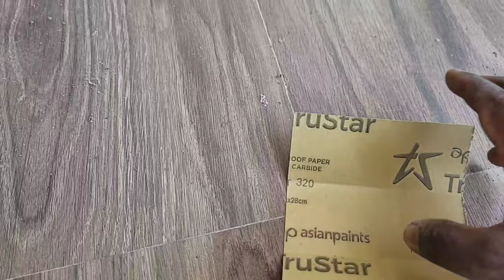फोल्डिंग डाइनिंग टेबल कैसे बनाएं/dining table folding kaise banaen@kdwork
kdwork _worker
kitchen basket fitting Telugu
kitchen basket channel fitting
kitchen basket fitting Malayalam
marble kitchen cabinets
kitchen trolley making
kitchen basket manufacturimm
kitchen dustbin fitting
kitchen basket fitting aluminium

Al Bihari Kona kabja
atal Bihari Konark kabja
Al Bihari kabja
Bihari kabja lagane ka tarika
kabja
photo injust kab ja
auto enges kabja lagane ka tarika

aud hinges 180०degree
duck hunting fitting
corner kabja price
l Bihari kabja price
tower bolt
180 degree l Bihari kabja
165 degree l Bihari kabja

PVC tape
PVC tape finishing karne ka jugaad
PVC tape tape finishing kaise karen
expending tape

profile handle lagana
profile handle kaise lagaen
profile handle lagane ka tarika

faber chimney installation
kitchen me chimney ka pipe kaise lagaye
ekica chimney installation
chimney height from gas stove
kitchen chimney in Tamil

computer socket dhaar lagane ka tarika
katori ka dhaar lagane ka tarika
katori ka cutting karne ka dhaar lagane ka tarika

kitchen basket
modular kitchen basket
kitchen mein basket lagane ka tarika
kitchen mein basket lagaya na sikhe
kitchen mein basket kaise lagaen

strip light lagane ka tarika
strip light kaise lagaen
strip light asaan Tarika se
profile strip light

modular kitchen designs 2023
modular kitchen designs in Tamil
modular kitchen designs for small kitchen

Paisa rakhne ka Gala
Paisa rakhne ka Buxar
Paisa rakhne ka dukaan ka Gala

cutter machine kagaj
cutter machine
cutter machine kagaj banane ka
cutter machine kagaj banane ka desi jugad

l sofa
l sofa banane ka tarika
air sofa kaise banaen
l sofa ka dhancha

Subha kaha tha kaise
sofa kaha tha banane ka tarika
Subha Kahan tha banane ka aasan tarika
subhakanta banane ka saral tarika
subhakanta banana seeken

drill machine sales group kaise
drill machine sales group kaatne ka jugaad
screw kasne ka desi jugad
desi jugad banana

sofa ka Patiya banane ka tari
Subha ka Patiya banana sikhen
sephaka Patia banane ka aasan taril
l sofa ka naap

l sofa kam aap lene ka tarika
l sofa ka map lena

tea table kaise
tea table banane ka tarika
tea table
tea table banana seeken
cutter machine
cutter machine ka blade
cutter machine ka billet mein dhaar
cutter machine ka billet mein dhaar kaise lagaen

sir kamjor mein gora lagaen
sir kamjor mein lakadi ka pair
sir kamjor mein lakadi ka

Hari mein dhaar kaise lagaen
Hari mein dhaar lagane ka tarika
Hari Hari

arey mein Bihar lagan ka jugaad
Arya mein jugaad banane ka

dining table folding
dining table decoration ideas
dining table folding on wall
dining table in wall